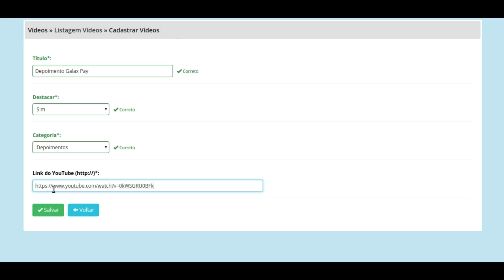GALAX CMS - Cadastrando os vídeos com categoria no seu site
Aprenda nesse vídeo como cadastrar os vídeos com categoria no seu site pelo Galax CMS.